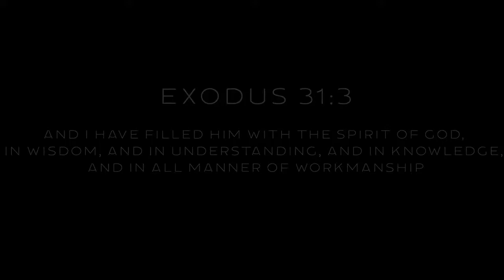DRE KATA CRAFT Dir AYSVISUAL